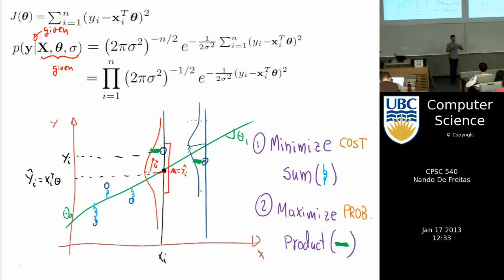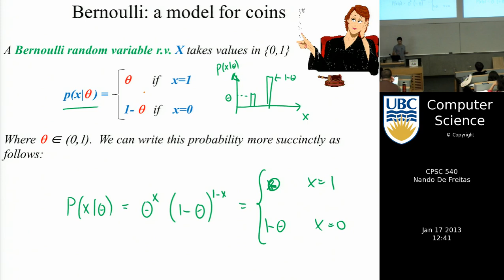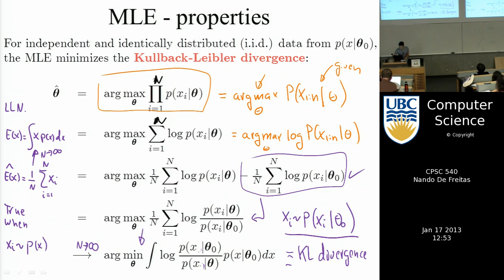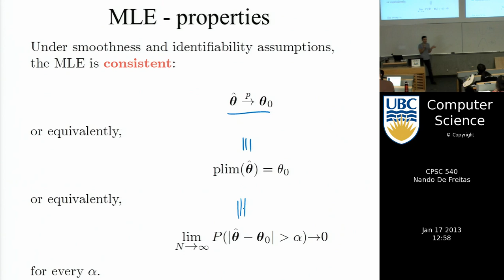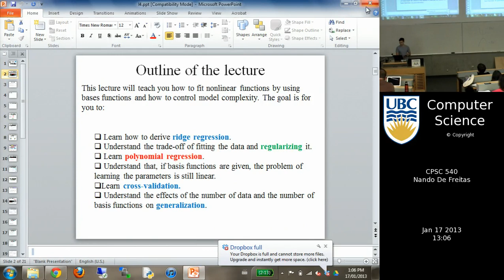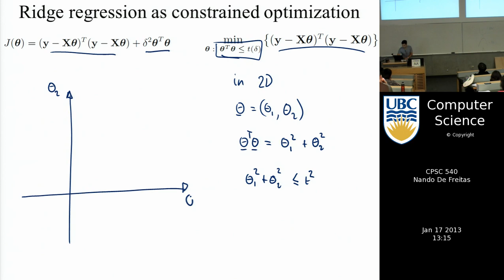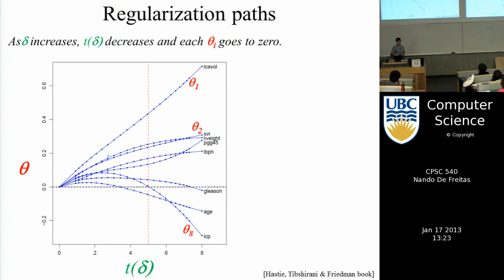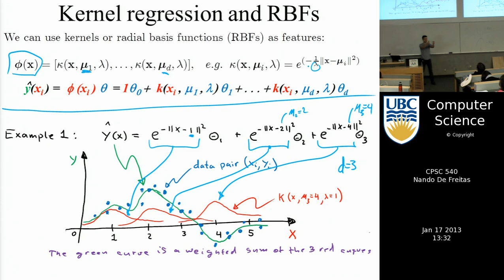Machine learning - Regularization and regression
Ridge regression, regularization, polynomial regression and basis functions.
Course taught in 2013 at UBC by Nando de Freitas